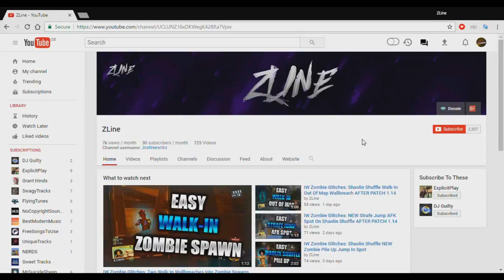ZOMBIES CHRONICLES Glitches: Top Of Map/Top Of Mystery Box On Moon - Zombie AFK Spot (Black Ops 3)